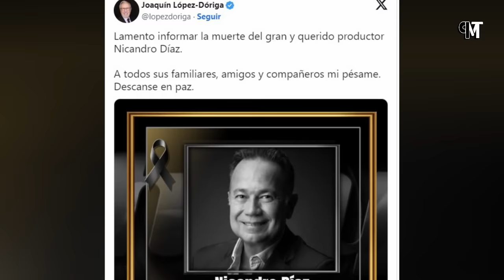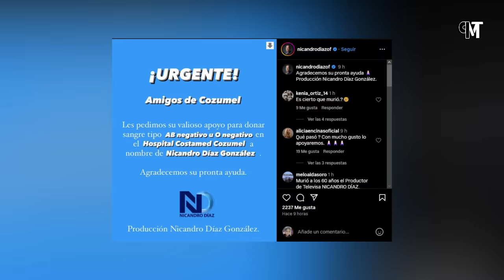Asi fue el AC1DENTE Donde Murio Nicandro Diaz PRODUCTOR Televisa Fallece Nicandro díaz en accidente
Estos son todos los detalles de la trágica y dolorosa muerte del reconocido productor de televisa nicandro díaz. y es que para esas personas que no lo sepan, el día de hoy 18 de marzo, se dio a conocer que tras varios días de luchar por su vida el icónico productor de carita de ángel y otras producciones, falleció, tras sufrir un accidente mientras se encontraba vacacionando. pues pasemos a conocer todos los detalles de esta lamentable noticia, pero antes, me gustaría que compartas esta información para que llegue a mas usuarios.